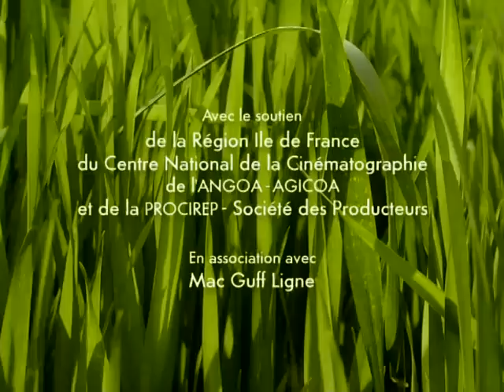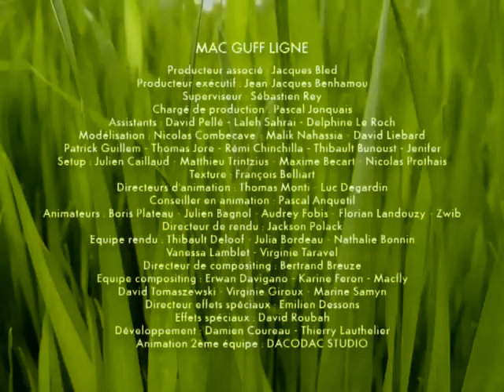Video Dong vat 04.mp4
với nhiều thông tin hấp dẫn trong cuộc sống của bạn.